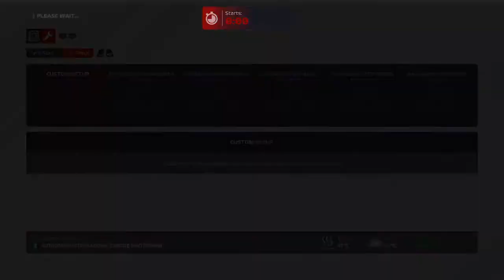New Imola GP gameplay! New White Red Bull! Funny moments with Bossh, F1 2021 game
Yesterday the F1 2021 game released the Imola GP circuit and the white red bull one off livery, and me and bossh jumped into a game to mess around with them. Lots of spins and lots of laughs. Very funny.